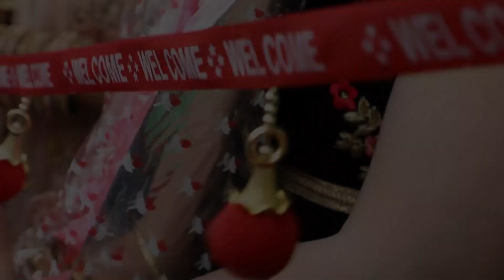2020 wedding shoot Five Star Studio